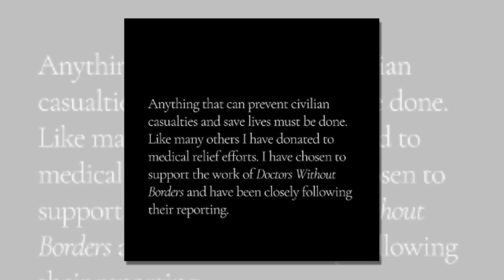New Update!! Breaking News Of Angelina Jolie || It will shock you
Good bye